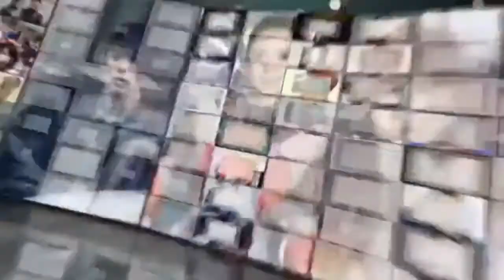林更新一改往日的“糙汉”风格 侧颜秒杀亿万少女